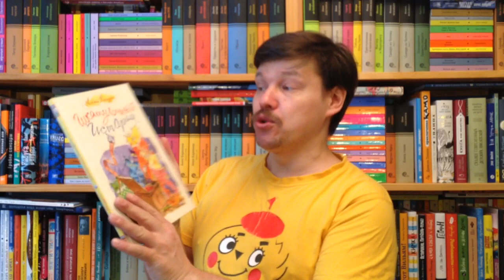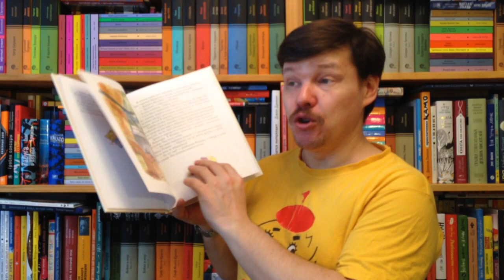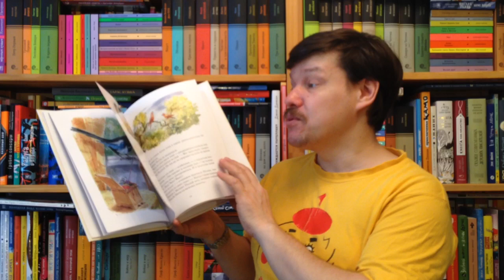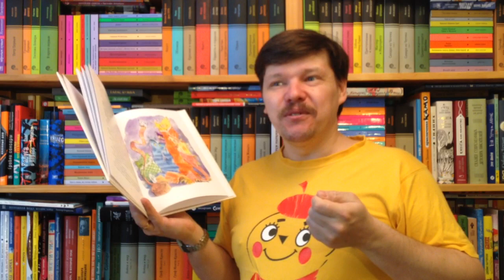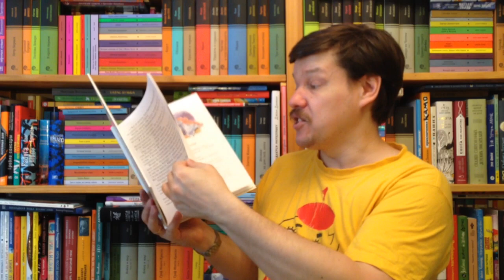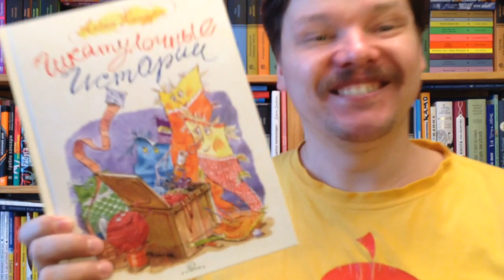Алёна Кашура. Шкатулочные истории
Кашура Алёна. Шкатулочные истории / Илл.: Челак Вадим. - СПб: Речь, 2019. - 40 с. - (Серия: Сказки для детей) - ISBN: 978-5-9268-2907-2 Аннотация к книге: Сколько историй хранит шкатулка со швейными принадлежностями! Давайте познакомимся с её обитателями. Вот Иголка вострит своё ушко. Не мешайте ей! А то начнёт острить, может уколоть или даже пришить! Напёрсток холоден, но теплеет в работе. Резинка тянется к Нитке, а Сантиметр запутался сам в себе. У Пряжи мягкий характер, а Нитка пытается быть суровой... Здесь у каждого есть своя мечта: проложить строчку со Швейной Машинкой или побывать в дальних комнатах. Вздорные и смешные, смелые и настойчивые, добрые и отзывчивые, жители шкатулки ищут путь к мечте и всегда извлекают урок из своих приключений. Они уже знают, что обида - слишком тяжёлая штука, которую не удержать и Резинке. Что след в истории можно оставить, только если не пожалеть частичку себя. Что маленькие всегда могут стать чем-то большим, если объединятся. А вы - знаете?..Внимательный художник Вадим Челак подружился с обитателями шкатулки и каждому подарил портрет. Сходство поразительное! Загляните в книгу и оцените сами! Для дошкольного и младшего школьного возраста.

Как вести книжный видеоблог. Мастер-класс Дмитрия Гасина:
О детской литературе: что прочесть, кто пишет, где обсуждают? Более 170 ссылок:
Как сэкономить, покупая книги? -

Хорошего чтения!